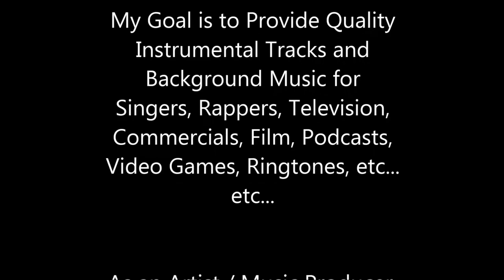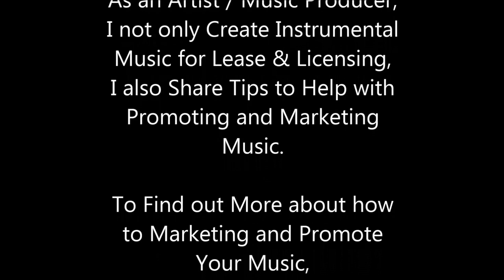The Making Of "For You Only" | A Behind The Beat Video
Music Is What Feelings Sound Like!

My goal is to provide quality instrumental tracks and background music for singers, rappers, television, commercials, film, Podcasts, video games, ringtones, etc... etc...

As an artist / music producer, I not only create instrumental music for lease & licensing, I also share tips to help with promoting and marketing music.

To find out more about how to marketing and promote your music,
and receive my FREE "101 Music Marketing Tips" E-book.